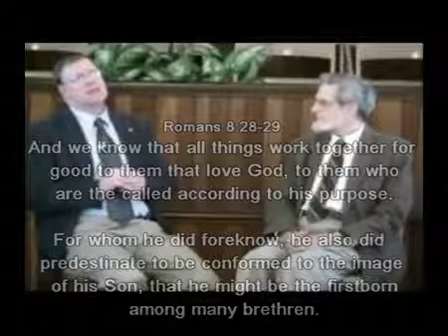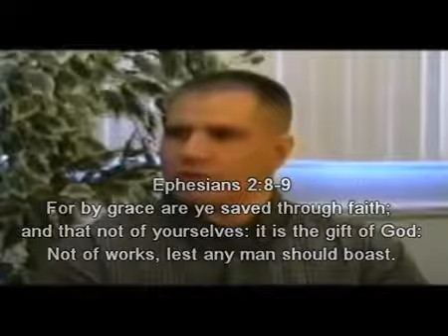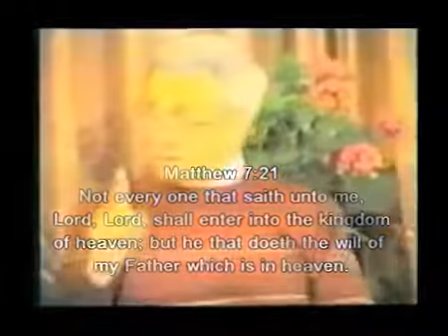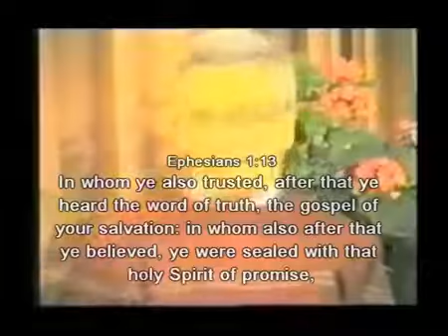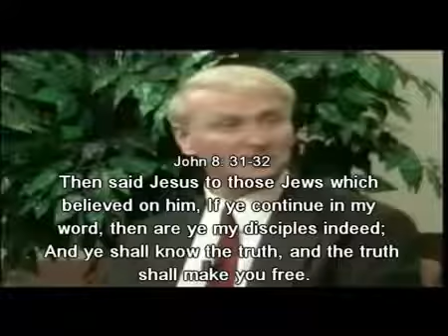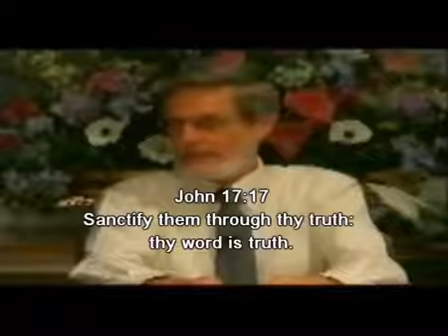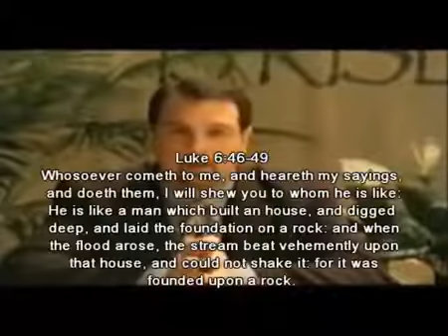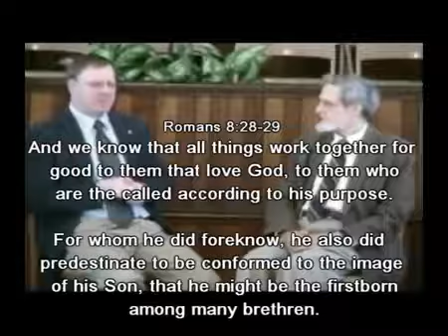Ex Catholic Testimonies (full 2 hour movie)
This is a video compilation edited by Chris White of using material from Richard Bennett's Berean Beacon Website.

This is a video compilation edited by Chris White of using material from Richard Bennett's Berean Beacon Website. This is a video compilation edited by Chris .

Every Roman Catholic Must See This! (You can translate the captions into your own language) This is the testimony of Sister Charlotte Wells which is a grim, .